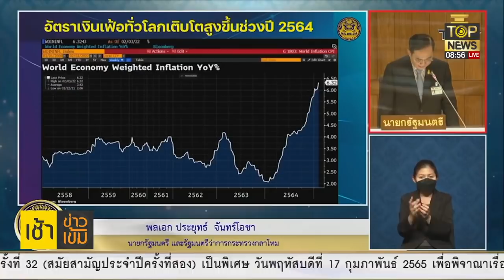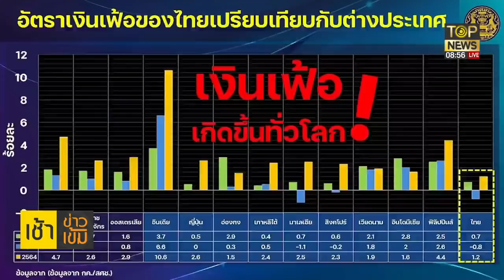สลด!ลีลาอภิปรายพท.ไร้ข้อมูลด่ายับรบ.ท้าสาบานวัดพระแก้วพิสูจน์หมูแพง | เช้าข่าวเข้ม | TOP NEWS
วิสุทธิ์​ไชยณรุณ#ประภัตรโพธสุธน#อภิปรายไม่ไว้วางใจรัฐบาล